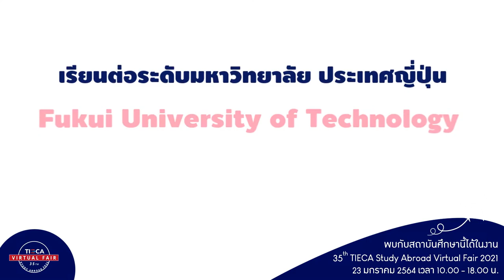35th TIECA Study Abroad Virtual Fair 2021 : Fukui University of Technology+Fukui Senior High School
Fukui University of Technology
Fukui Senior High School
จังหวัด Fukui ประเทศญี่ปุ่น

SECONDARY/HIGH SCHOOL & DEGREE

Courses offered
✍🏻 Secondary/High School Program
     e.g. GCSE, A & AS Level or IB
✍🏻 Undergraduate Coursed e.g. BA, BSc

พูดคุยกับสถาบันนี้ได้ทางออนไลน์ในงาน
35th TIECA Study Abroad Virtual Fair 2021🎓🎓🎓
งานนิทรรศการศึกษาต่อต่างประเทศออนไลน์ ครั้งที่ 35
จัดโดยสมาคมไทยแนะแนวการศึกษาต่อต่างประเทศ (TIECA)

 🕙 ตั้งแต่ 10:00 – 18:00 น.
 💻 ผ่านระบบออนไลน์

⚡️ ลงทะเบียนร่วมงานล่วงหน้าฟรี คลิก ⚡️

🎓 เรียนต่อระดับมหาวิทยาลัย

เป็นมหาวิทยาลัยเอกชนในญี่ปุ่นที่โดดเด่นทางด้านวิศวกรรม, สิ่งแวดล้อม และเทคโนโลยี นอกจากนี้ยังดูแลและเอาใจใส่นักเรียนแลกเปลี่ยนได้อย่างดี จนได้รับรางวัล 日本留学アワーズ : Nihon Ryugaku Awards 5 ปีซ้อน (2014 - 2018) สาขามหาวิทยาลัยเอกชนฝั่งตะวันตกสายวิทย์ (ข้อมูลจาก

🎓 เรียนต่อระดับม.ปลาย

โรงเรียนสาธิตในสังกัด Fukui University of Technology ที่นักเรียนสามารถสอบตรงเข้าเรียนได้จากที่ไทย ! เหมาะกับน้องๆ ม.ต้น ที่มีเป้าหมายอยากเรียนต่อมหาวิทยาลัยสายวิทย์ที่ญี่ปุ่นในอนาคต

35th TIECA Study Abroad Virtual Fair 2021🎓🎓🎓

งานนิทรรศการออนไลน์เรียนต่อต่างประเทศที่ครบเครื่องที่สุด รวบรวมสถาบันชั้นนำมากกว่า 40 สถาบัน จากทั้ง 🇬🇧สหราชอาณาจักร 🇮🇪ไอร์แลนด์ 🇺🇸สหรัฐอเมริกา 🇨🇦แคนาดา 🇭🇲ออสเตรเลีย 🇳🇿นิวซีแลนด์ 🇯🇵ญี่ปุ่น 🇨🇳จีน  และ🇸🇬สิงคโปร์

📍 พบปะพูดคุยกับเจ้าหน้าที่จากสถาบันต่างๆในต่างประเทศมากกว่า 40 สถาบัน ผ่านระบบออนไลน์ ขอข้อมูลการศึกษาต่อ การเตรียมตัวและเอกสารในการสมัครเรียน และทุนการศึกษา

📍 เรียนรู้และได้ประสบการณ์ในการใช้ virtual event platform ที่ทันสมัย

📍 ผู้ร่วมงานมีสิทธิ์ลุ้นรับตั๋วเครื่องบินไปกลับ Bangkok – London และ Bangkok – North America อย่างละ 1 ที่นั่งจากสายการบิน EVA AIR

📍 ลุ้นรับทุนเรียนภาษาอังกฤษจากสถาบัน The British Council